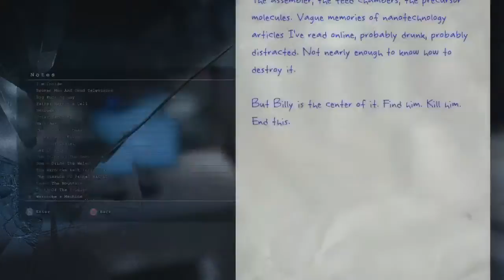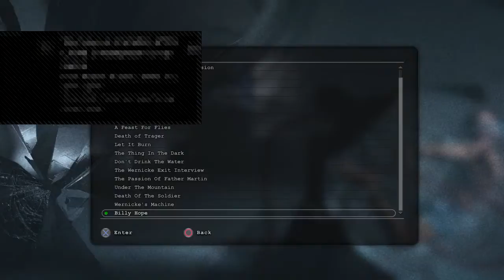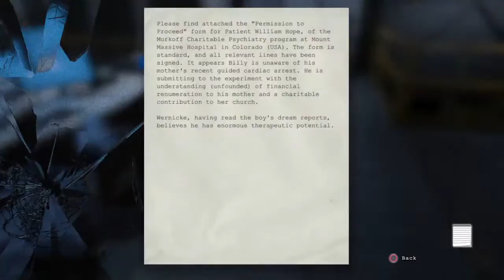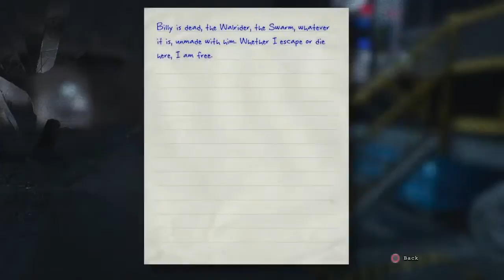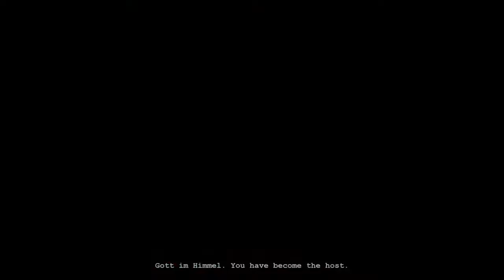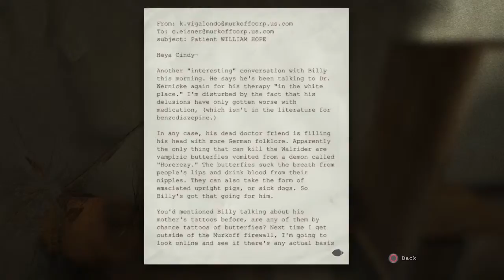Outlast 1 Végigjátszás 3.Rész END part 2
Üdv. Ez itt egy kis csatorna
Örülnék ha feliratkoznál
Majdnem minden héten van legalább körülbelül 1-2 videó